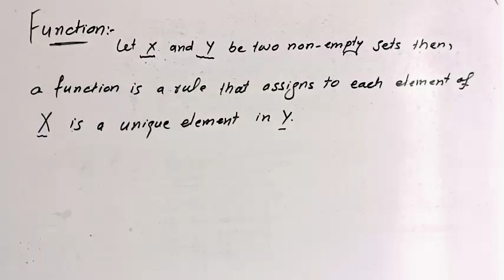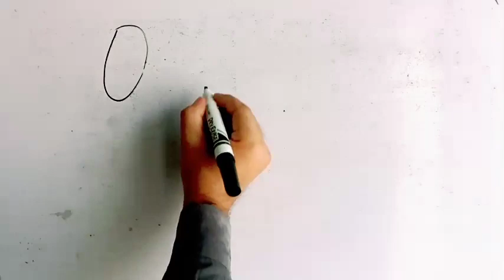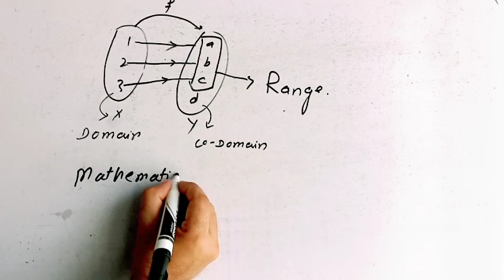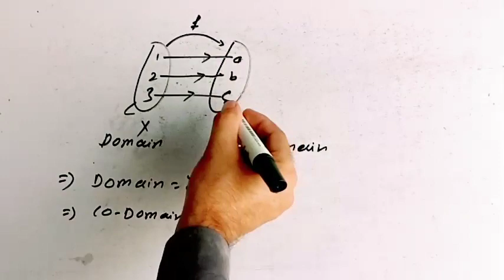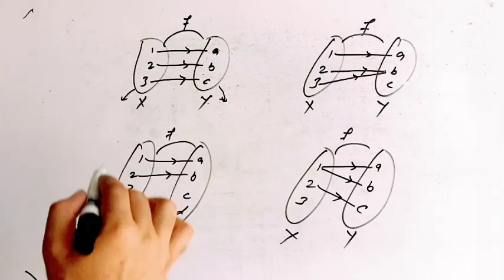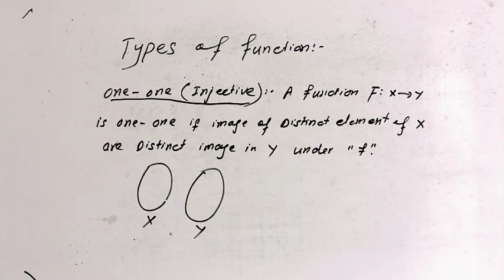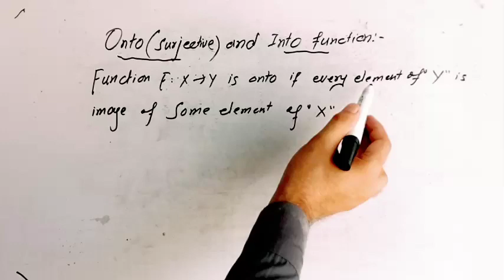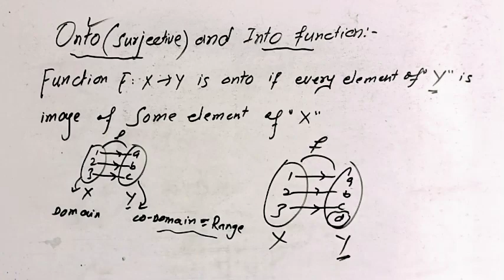What is a Function in Math? || (Learn Function Definition, Domain and Range in algebra)